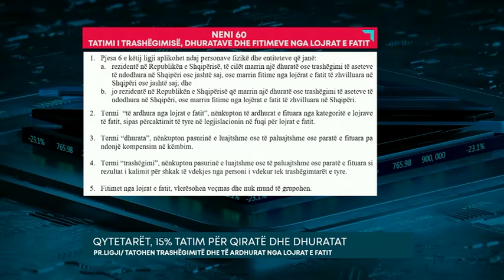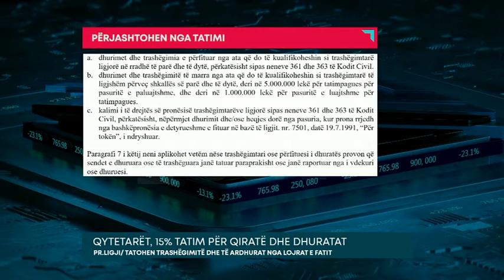QYTETARËT, 15% TATIM PËR QIRATË DHE DHURATAT